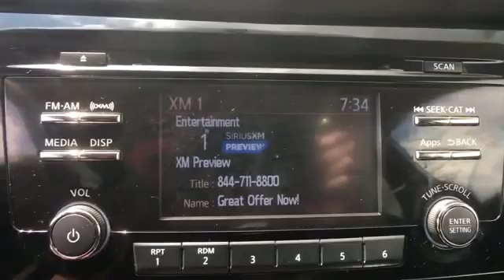Used 2016 Nissan Rogue SV Martinsburg, Charles Town, Pureceville, Woodstock, Winchester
2016 Nissan Rogue SV KNMAT2MVXGP720887 Video

This 2016 Nissan Rogue SV KNMAT2MVXGP720887 is full of phenomenal features such as: